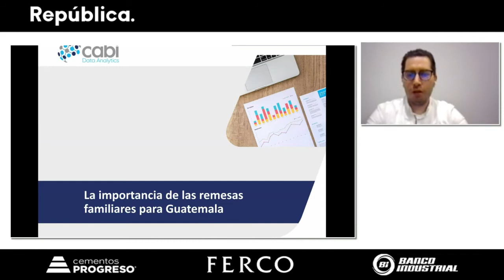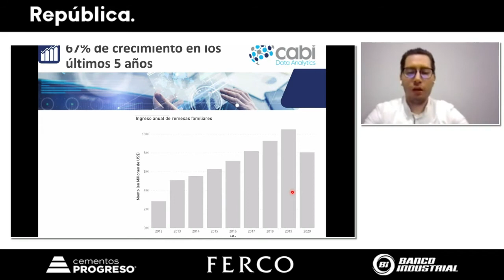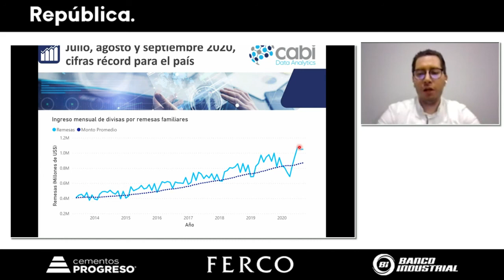Crecimiento de las remesas familiares en Guatemala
Las remesas familiares registran un crecimiento &quot;impresionante&quot;. En los últimos años
aumentaron un 67%, afirma Ricardo Rodríguez, analista económico de CABI.